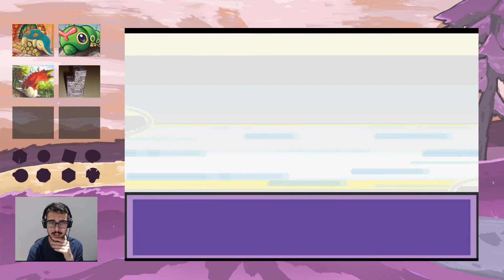WHO'S THAT POKEMON!? - #3 Pokemon Liquid Crystal Truantlocke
THE THIRD episode of our Pokemon Liquid Crystal Truantlocke!

This series will be uploaded every Saturday and Sunday.

The standard Nuzlocke rules (after pokeballs have been obtained) are:

Any Pokémon that faints is considered dead, and must be released.

The player may only catch the first Pokémon encountered in each area. If the first Pokémon encountered faints or flees, there are no second chances.

If there's a static encounter in the area, the player is allowed to capture them despite already capturing a Pokémon in that area. Shiny Pokémon are also excluded from this rule.

Players must nickname all of their Pokémon, for the sake of forming stronger emotional bonds.

A black out/white out is considered to be "game over".

Gift Pokemon are allowed IF they can be nicknamed, and do not count as an encounter for that area.

Species/Dupes Clause - adjusting the first encounter rule to prevent the player from having to catch multiple of the same Pokémon, for the sake of variety.

Setting a level limit based on the next Gym Leader's/Champion's highest leveled Pokémon. If any Pokemon exceeds the level limit they cannot be used until the level limit increases.

Additional Truantlocke Rules:

Any pokemon used in any battles in a gym (excluding the 'starter' pokemon, or delegated replacement pokemon -in the event of the starters death), may not be used in the following gym. The Elite 4 is not considered a gym, as such any team may be used for it.

A level limit has been set to 10% higher than each gym leader's highest level Pokemon, any Pokemon that surpasses this level limit may not be used until the limit increases again.